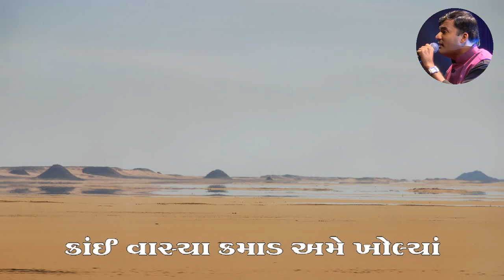તારું પહેલા વરસાદ સમું આવવું...! TRIBUTE TO SHRI RAMESH PAREKH II NAYNESH JANI II TUSHIT DESAI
આધુનિક ગુજરાતી કવિતાના સૌથી વધુ લોકપ્રિય કવિ શ્રી રમેશ પારેખ ને તેમની સુંદર રચના થકી શ્રદ્ધાંજલિ !

તારું પહેલા વરસાદ સમું આવવું...!

ગરમી માં પ્રેમ ના વરસાદ થી ભીંજાવાનો અનેરો અનુભવ!

કવિ શ્રી રમેશ પારેખ ની મૂંઝવણ !

શ્રી નયનેશ જાની નું પ્રેમ માં ભીંજાવતું સ્વરાંકન !

એક ઉભરતા કલાકાર તુષિત દેસાઈ ના વરસાદી સ્વરો માં !

લાઈક કરો, શેર કરો, અને સબસ્ક્રાઇબ કરો !